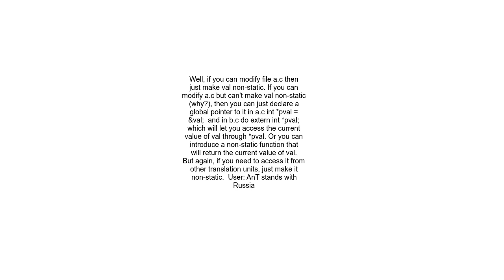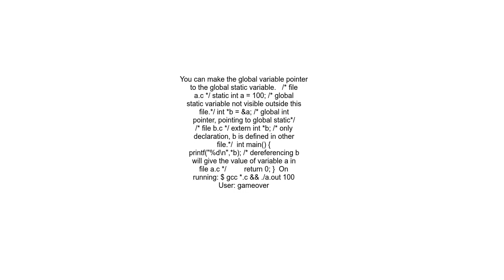Access a global static variable from another file in C